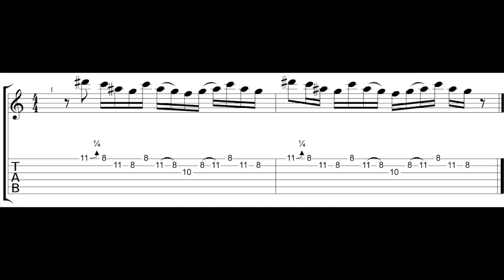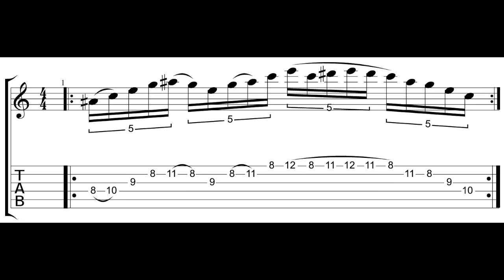Rock Licks - Turbo Guitar #136